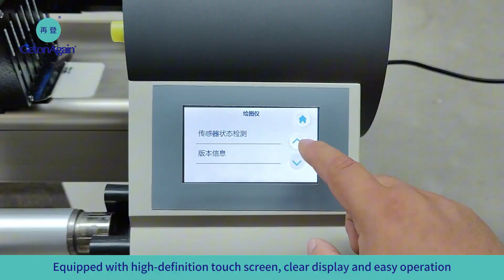GOA High Speed Magic Inkjet Pattern Plotter